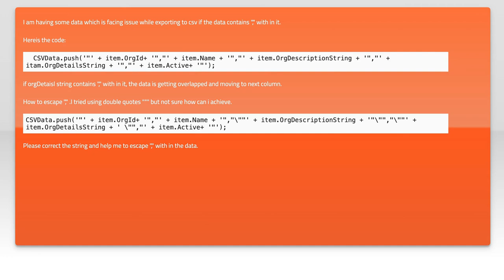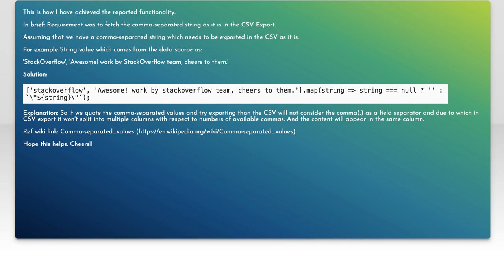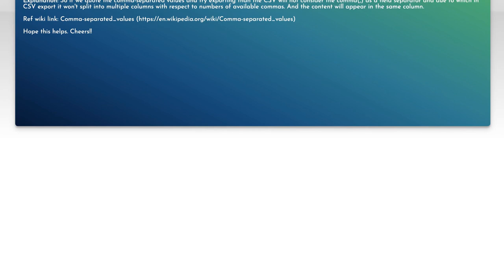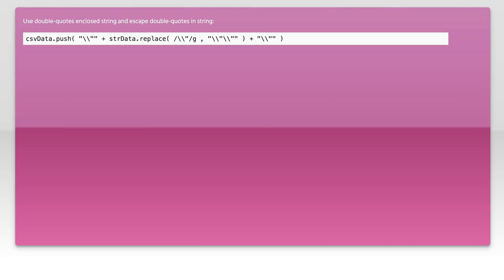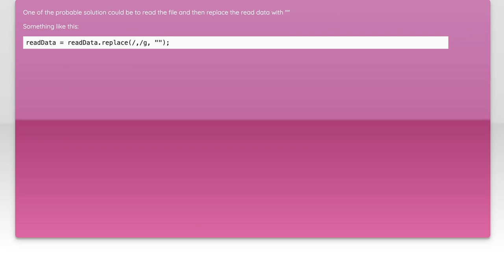Handling Commas in CSV Files with JavaScript: Tips and Solutions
In this video, we dive into the intricacies of handling commas in CSV files using JavaScript. Commas are essential for separating values in CSV format, but they can also lead to complications when data contains them. Join us as we explore practical tips and effective solutions to manage these challenges, ensuring your data is processed accurately and efficiently. Whether you're a beginner or an experienced developer, this guide will enhance your CSV handling skills in JavaScript.

Today's Topic: Handling Commas in CSV Files with JavaScript: Tips and Solutions

Related to: handlingcommas, csvfiles, javascript, tipsandsolutions, csvparsing, javascriptcsv, datahandling, comma-separatedvalues,